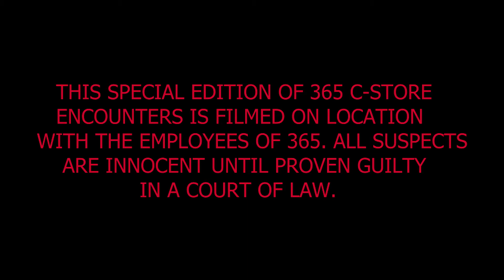Blinged Out Thief - Latest Store Encounter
Blinged out thief steals candy multiple times and buys a soda when he knows we are on to him. We took his tag # down as he drove away with his headlights off.